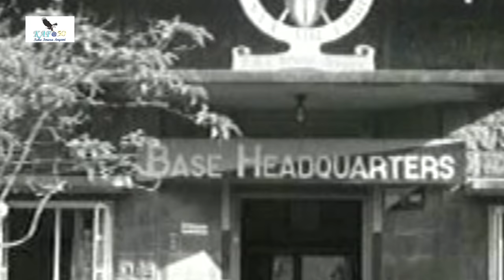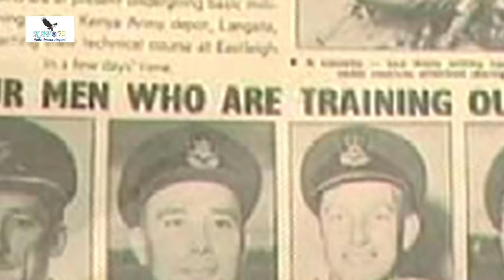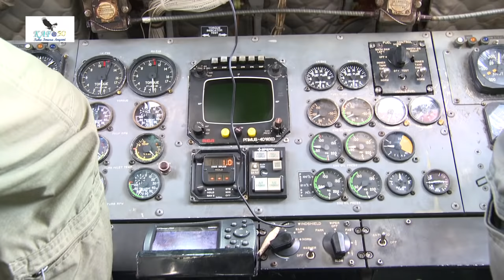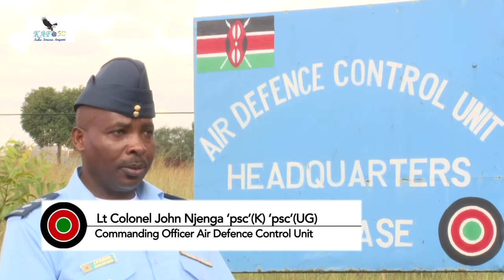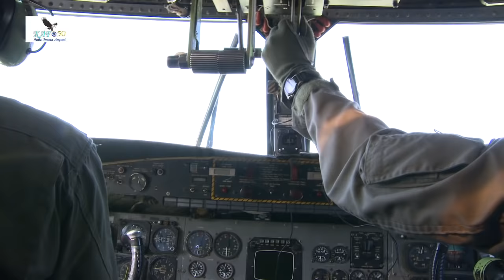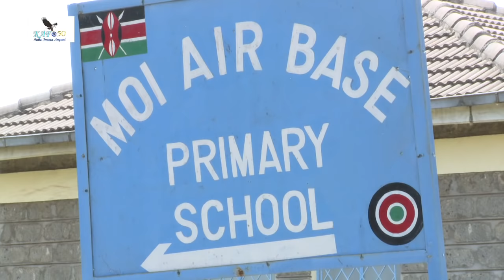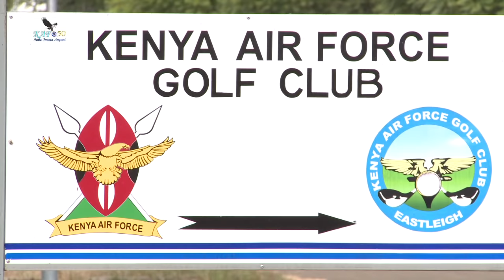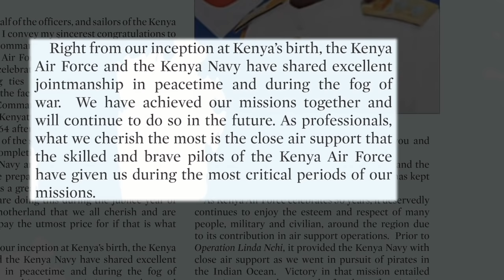KAF AT 50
This is a documentary that traces the growth of the Kenya Airforce over the last 50 years. From a small squadron set up to a sophisticated and well equipped force that it has become today.